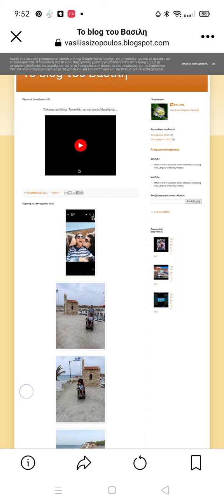Πολύκαστρο Κιλκίς. Το στολίδι της κεντρικής Μακεδονίας